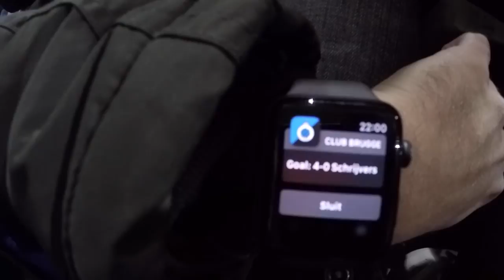Club Brugge - KV Oostende: sfeerverslag 30/10/2018 - Simpel!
Simpel! Zo valt deze wedstrijd te omschrijven voor Club Brugge.

Na 45 minuten stond het al 3-0 voor Club. Van een echte Brugse heropstanding mogen we niet spreken, want KVO was behoorlijk zwak.

Bij momenten was het alsof we tegen F.C. De Kampioenen speelden en dat zeggen we met het nodige respect voor Oostende. Het waren namelijk de truitjes van de Kustploeg die verdacht veel weg hadden van die van F.C. De Kampioenen.